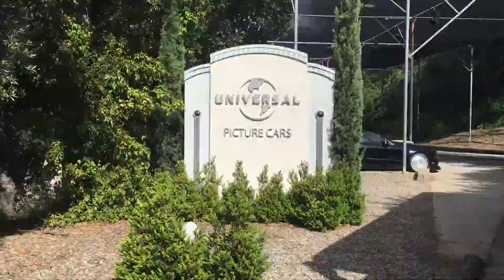VLOG FROM LOS ANGELES UNIVERSAL STUDIOS | CALIFORNIA | USA